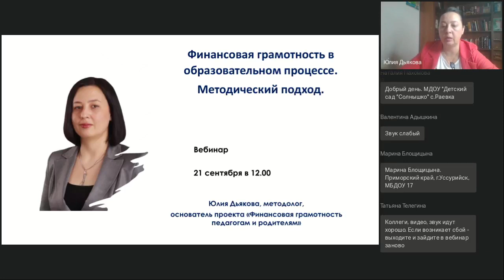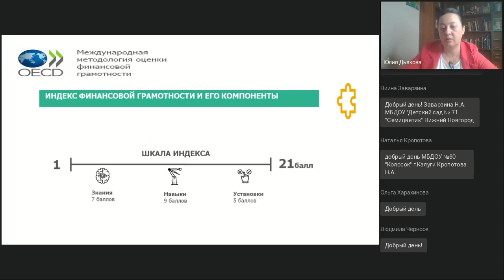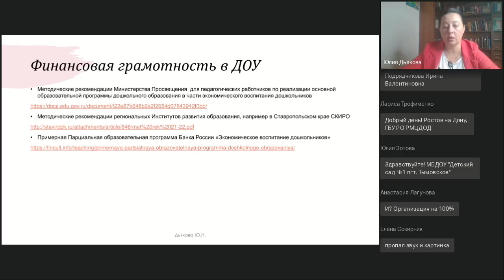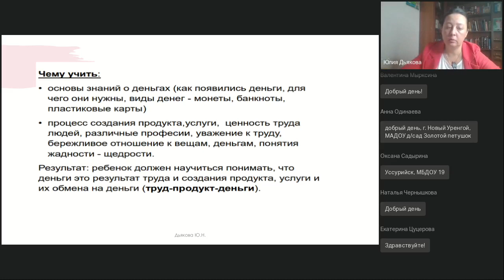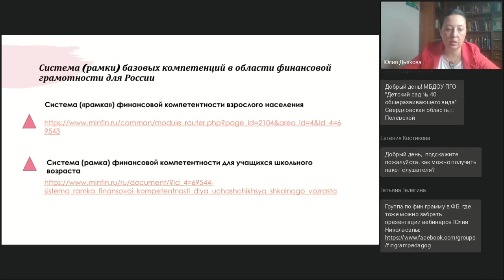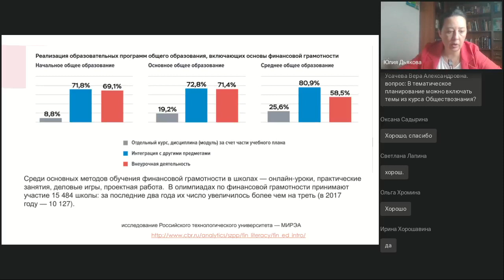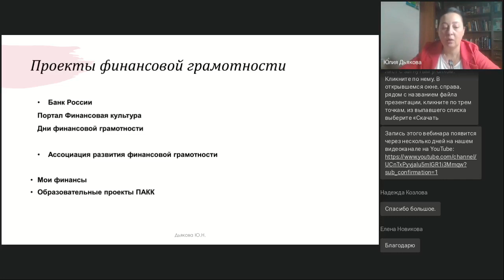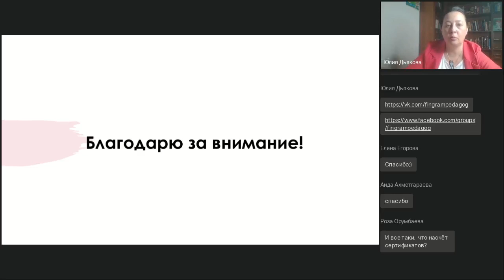Финансовая грамотность в образовательном процессе. Методический подход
Вебинар
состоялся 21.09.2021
Ведущая вебинара:

Сегодня уже нет сомнений, что финансовая грамотность вошла в образовательный процесс. Но у педагогов разных уровней образования — от детского сада до вуза, остается много вопросов. Как включать основы финансовой грамотности в свои рабочие программы? Особенно много вопросов у дошкольных педагогов, ведь ФГОС ДО не говорит напрямую о финансовой грамотности. Какими нормативными актами руководствоваться, что изменилось, есть ли методические указания. Чей опыт перенимать? На вебинаре спикер ответит на эти и другие вопросы.